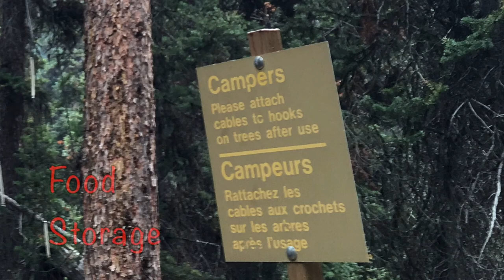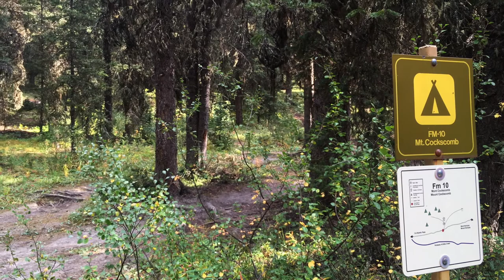S5 E10 Sawback Trail Day 6 Banff National Park Alberta September 2017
My multi night journey concluded with a tent site at Mystic Junction (Fm19), the second of two nights in a row in which I had entire campgrounds to myself in grizzly country.

This narration heavy episode includes a summary of the five night trip and goes in to some detail about the differences between the National Parks in Glacier Montana and Banff in regard to these aspects:

1) Food Storage
2) Route Finding
3) Berry Picking
4) Permitting
5) Crowds

The tread down Forty Mile Creek Trail was the easiest of the whole trip and not just because it was moderate downhill with a lighter pack :) This equestrian trail between Mt Norquay and the warden's cabin near Mystic Junction even had some beauty bark spread on parts of this trail as it passed Cockscomb Mountain and nearby a campground (Fm10).

Special thanks to Pascal, the park employee at the warden's cabin who donated a fuel canister to my cause after I ran out on my final morning at Banff.

 According to Cleverhiker.com, "The Sawback Trail in Banff National Park is a 74 km (46 mile) traverse through the rugged and beautiful Sawback Mountain Range. Along the route, hikers climb over three spectacular passes and wind through meadows dotted with stunning alpine lakes. This trail spans a good portion of Banff National Park, stretching from the Lake Louise area to the town of Banff. With most people flocking to crowded trails on the west side of the Trans Canada Highway, this trek provides a true backcountry feel in a stunningly beautiful wilderness." For more details and photos of this area, visit:

Soundtrack by:

General Fuzz
"Walking Home"

Washed Out
"All Over Now"

Backpacker Diaries would like to thank George Prudhon for help with the 63k/39 mile shuttle; This logistical advantage can not be overstated!

Here are some gear choices I've used with success and can recommend:

Osprey Atmos 50 Men's Backpack:

Altra Men's Lone Peak 3 Running Shoe

Nemo Tensor 20 Sleeping Pad

Flash Personal Cooking System

I use a North Face sleeping bag very similar to this one:

Cocoon Silk Mummy Liner